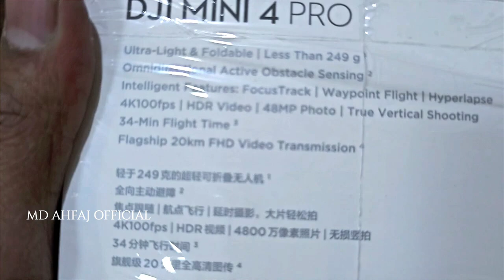Dji Mini 4 Pro | Unboxing | Combo Kit